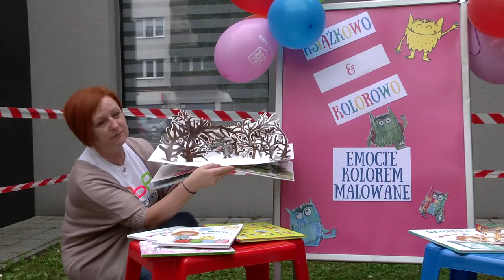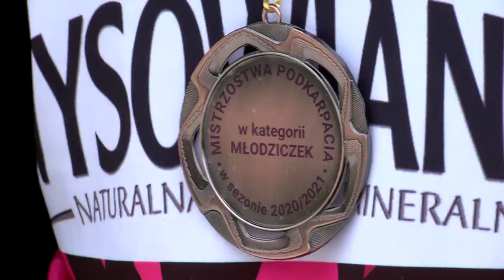Jasielski "Dzień Dziecka"